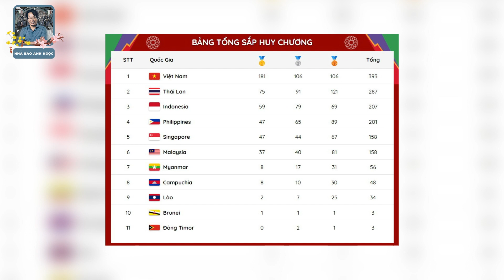CÙNG NHÌN LẠI CÁC SỰ KIỆN BÓNG ĐÁ ĐÁNG CHÚ Ý TRONG NƯỚC VÀ QUỐC TẾ NĂM 2022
Kênh Youtube Nhà báo Anh Ngọc, nơi tôi và bạn chia sẻ những câu chuyện trong bóng đá, cuộc sống và nhiều điều thú vị hơn nữa.